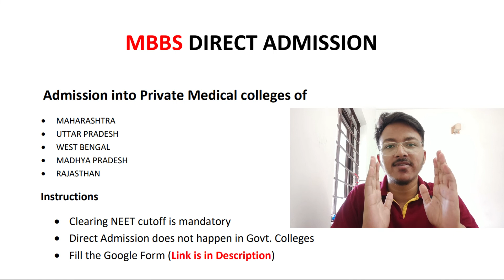MBBS DIRECT ADMISSION 2023 | NEET 2023 | NEET 2023 RESULT | NEET 2023 EXPECTED CUTOFF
MBBS DIRECT ADMISSION 2022 | NEET 2022